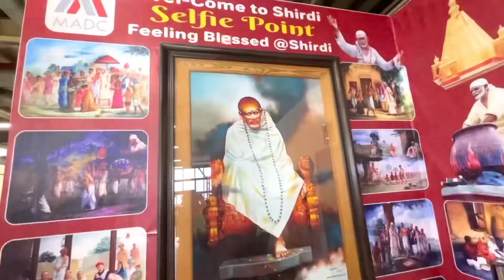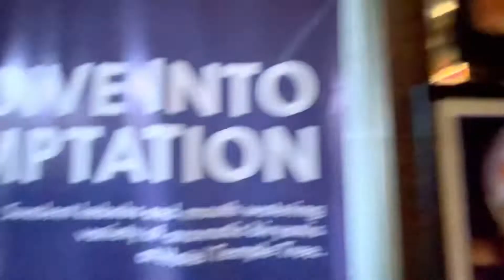Finally Pauch Gaye😍 | Day 1 In Shirdi | Om Sai Ram🙌 | Hotel Temple Tree | Sonam Sapphire